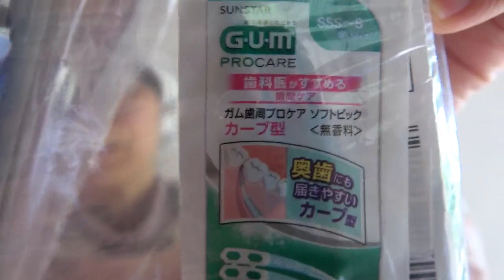今年も歯ブラシと電池のギフトありがとうございます！付属の歯間ブラシも大活躍でハマりました